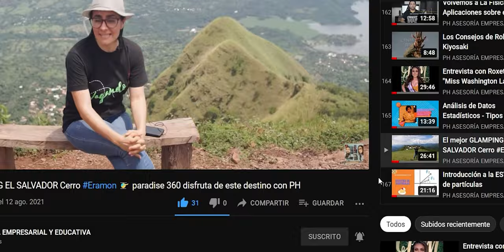INCREIBLE AVENTURA EN LA MONTAÑA.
Nos aventuramos para ir a visitar el punto mas alto de El Salvador, la zona de El Pital. Acompáñenos y veamos un poco más de este lugar.